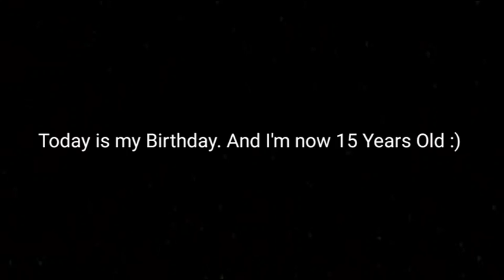Today is my 15th Birthday :)